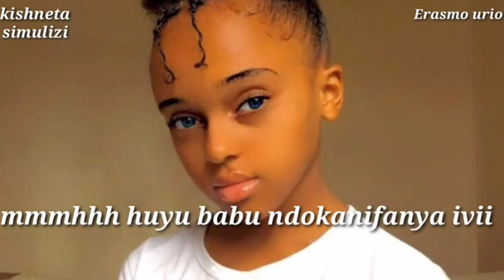simulizi kali bomba;mmmmmh huyu babu ndokanifanya ivii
kishneta simulizi

simulizi hii inahusu kijana binti mdogo alivohalibika kufunzwa mapenzi ingali bado ni mdogo nakusababisha kutoendelea na masomo

kweli mapenzi ni hatari katika umri mdogo